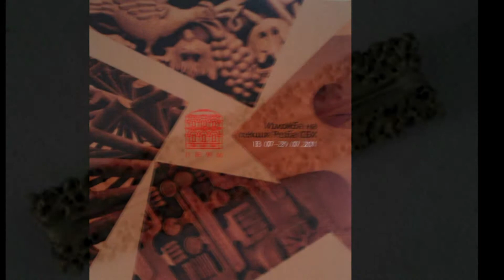110 г. катедра Дърворезба в НХА